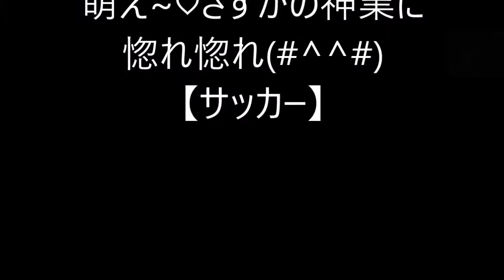【カッコいい】見事なかわし！！萌え~♡さすがの神業に惚れ惚れ(#^^#)【サッカー】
【サッカー】
見事なかわしの神業トリックプレー満載。
凄技連発。鮮やかすぎて惚れ惚れします♪
【カッコいい！！

●　「世界最速男」ボルトが2ゴールの大活躍、サッカーでも半端ない！タッチ集 12/10/2018 HD
●　【サッカー】実戦向け簡単で使える11のおすすめフェイント【解説】11 Easy and Effective In-game
●　中島翔哉2ゴール！ポルティモネンセvsスポルティング ハイライト